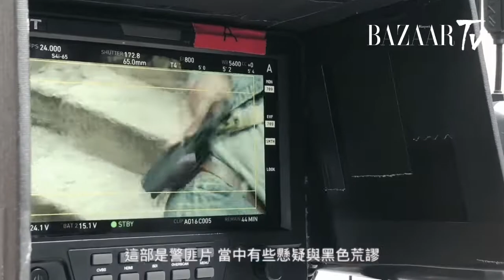香港電影《犯罪現場》導演馮志強、攝影指導謝忠道及動作指導王偉亮訪談：Behind the movie scene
The video is the on-site filming of a movie filming scene in Fo Tan, Hong Kong. It featured the movie director, cinematographer and action director, to reveal the secret behind the movie filming scene.

這部訪問片段是拍攝於2019年的電影拍攝現場，找來電影導演馮志強，攝影指導謝忠道，以及動作指導王偉亮作訪談，掀開電影拍攝的鏡頭背後不同崗位的運作。

Video content direction, interviewed, filmed and edited by Tim Ku.